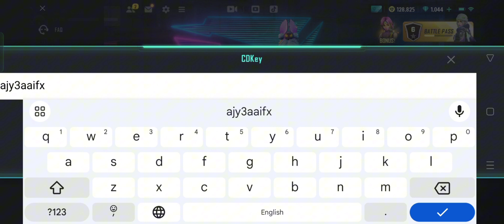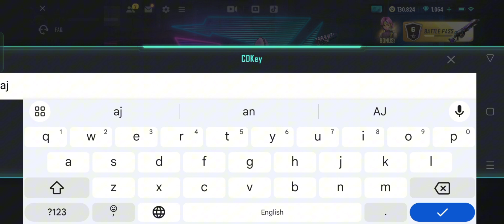Farlight 84 Games 3 New Gift Codes | Farlight 84 Games 3 New Redeem Codes January 2024(Part - 2)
In this video, I'm going to show you ➤Farlight 84 Games 3 New Gift Codes | Farlight 84 Games 3 New Redeem Codes January 2024(Part - 2)

Gift Codes:
ajk8t2wmfv (23/01/2024 UTC+8)
ajy3aaifxu  (23/01/2024 UTC+8)
ajnfij73wd  (23/01/2024 UTC+8)

        Thanks.